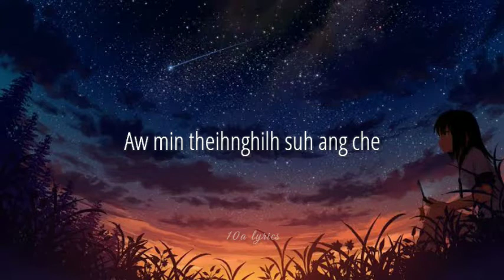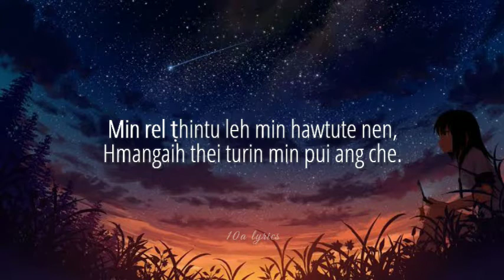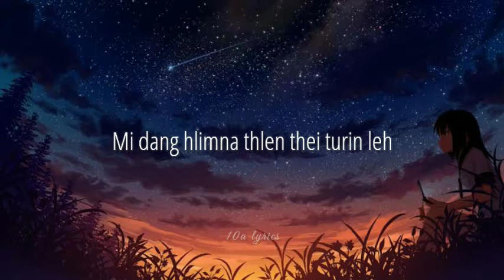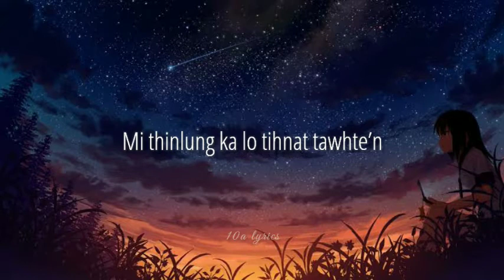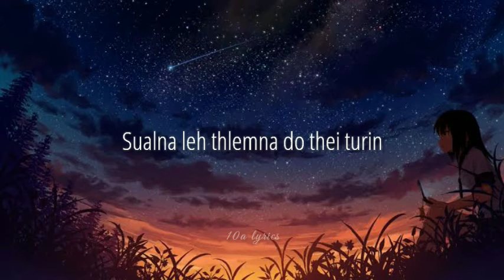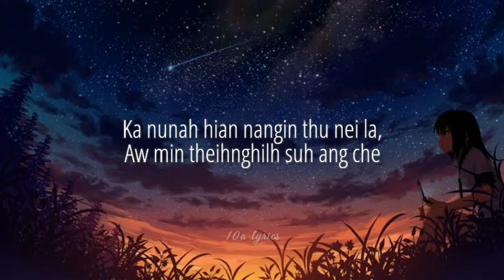Ka tawngtaina(LYRICS)-Lalhmunmawii Parte(Mahmuni)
Phuahtu:Laltanpuia Tochhawng

NO COPYRIGHT!

(He video hi a phuahtu leh a satutte phalna la lemlo mahni phurna leh nalh tihna a siam a ni a,a phuahtu leh a satute pawi ka lo sawi a delete a ngai a nih chuan inhriattir nise rang taka delete mai ka inpeih reng e)

✔Tih sual leh edit dik lo palh alo awm emaw,thuziah sual alo awm anih chuan ngaihdam kan indil nghal nise.

✔Fakselna chu comment lamah kan dawng thei reng bawk e.

✔A satu ten an thiam ka tih em avang leh video editing nuam ka tih avanga mahni phurna a edit leh upload mai ka ni.A hla neitute lam atanga delete/remove tura min duh nih chuan min contact-na tur felfai taka dah a ni e.Mahse khawngaih in hma lam pang ni thei se.

Ka lawm e. Thanks for your watching!